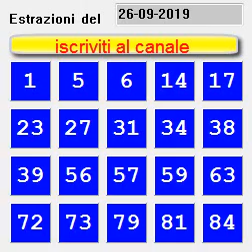ESTRAZIONI 10eLOTTO del 26 Settembre Giovedì. 10elotto estrazioni online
Le estrazioni 10elotto del 26 Settembre Giovedì

perderti i prossimi video, le estrazioni del lotto e altro

Cerchi le estrazioni del 10elotto in diretta ? Come le estrazioni in TV ?